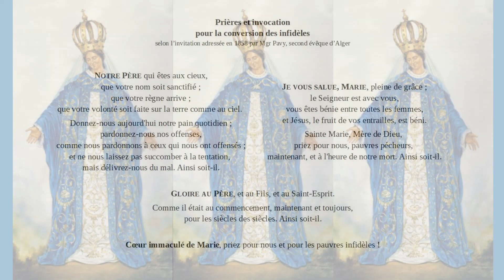Prières pour la conversion des infidèles, 13 mai 2023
Notre-Dame d'Afrique, priez pour nous, pour les musulmans, pour les juifs et tous les autres infidèles.
Nous nous retrouvons tous les samedis pour prier ensemble Notre-Dame d'Afrique afin que tous les hommes soient réunis dans la même foi, la même espérance et le même amour de son divin fils, Notre-Seigneur Jésus-Christ.